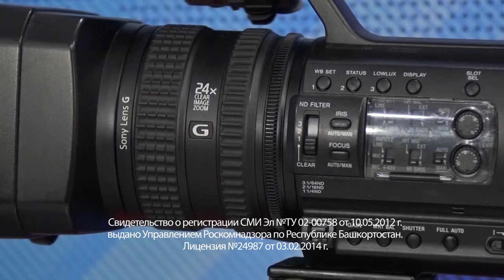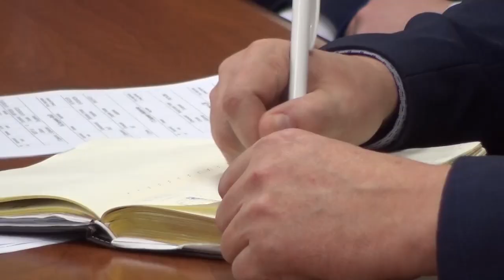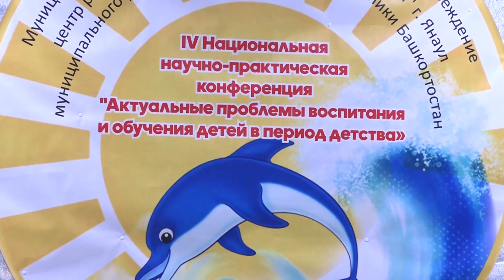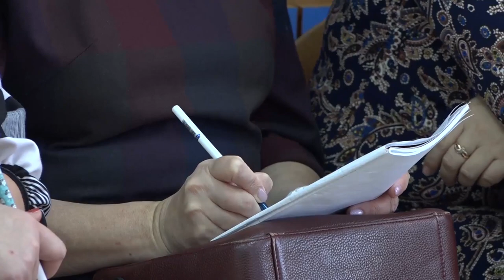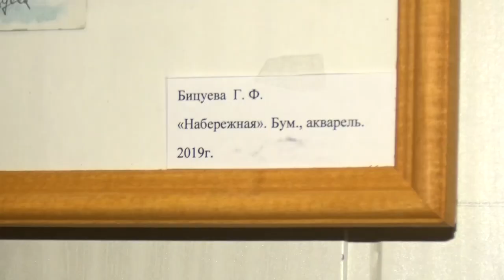Итоги недели от 30 ноября 2019 г.Янаул